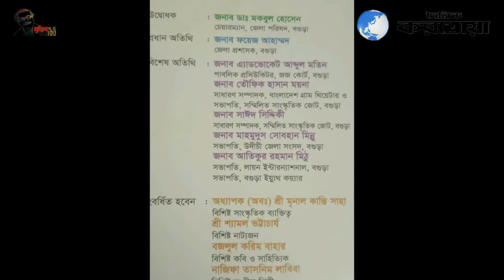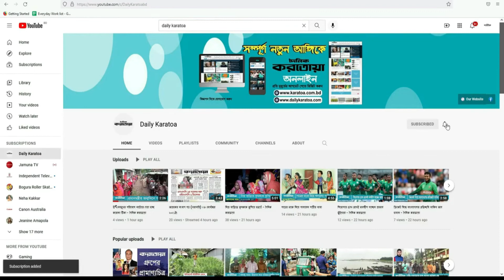দুঃখ ভালোবেসে প্রেমের খেলা | Dukkho Valobeshe Premer Khela | Cover song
Song Name : Dukkho Bhalobeshe Premer Khela Khelte Hoy
Original Singer : Sabina Yasmin
Movie Name : Janmo Theke Jalchi
Lyrics : Amzad Hossain
Tune : Alauddin Ali
Cover By : Labiba
Program Name : Gaane Ganne

গানের নাম : দুঃখ ভালবেসে প্রেমের খেলা খেলতে হয়
মূল শিল্পীর নাম : সাবিনা ইয়াসমিন
ছবির নাম : জন্ম থেকে জ্বলছি
গীতিকার : আমজাদ হোসেন
সুরকার : আলাউদ্দিন আলী
কভার বাই : লাবিবা

Daily Karatoa